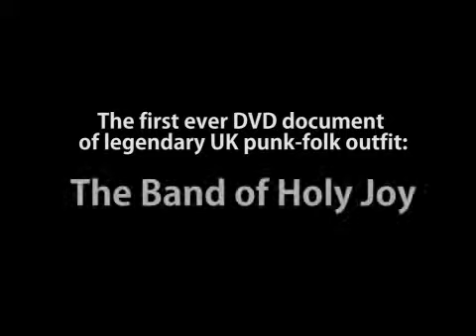The Band of Holy Joy - Live at Southpaw - Trailer V2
The first ever DVD document of legendary UK punk-folk outfit. Available @